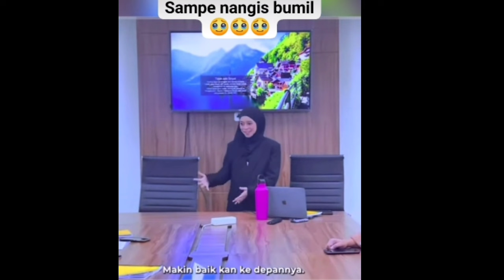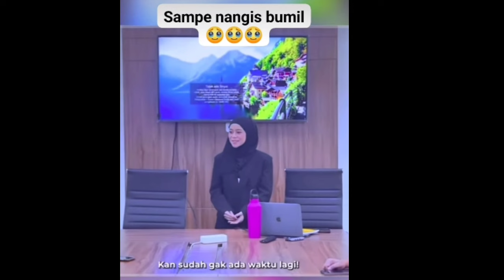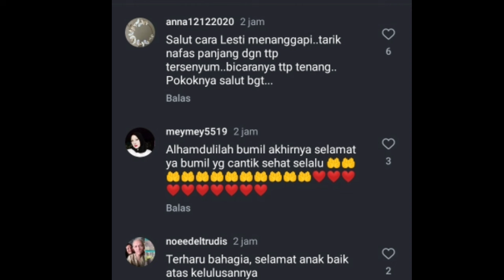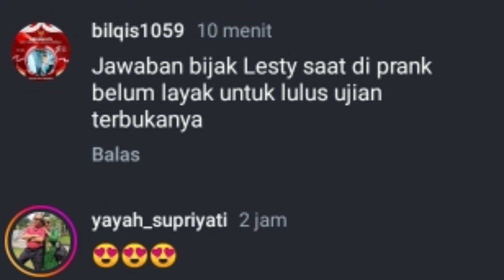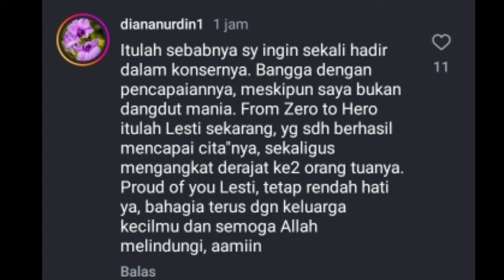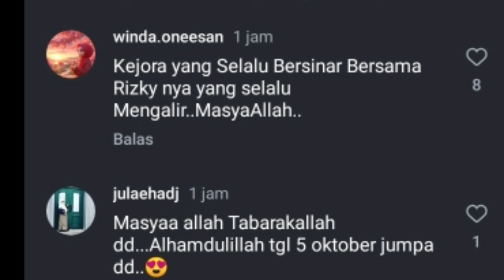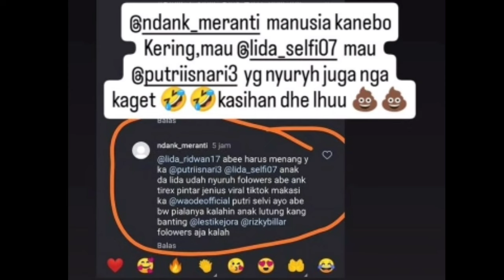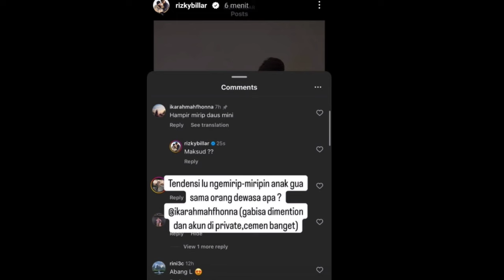ASTAGHFIRULLAH NETIZEN INI BERI HATE KOMEN SOAL ABANG L, BILLAR LANGSUNG GERCEP